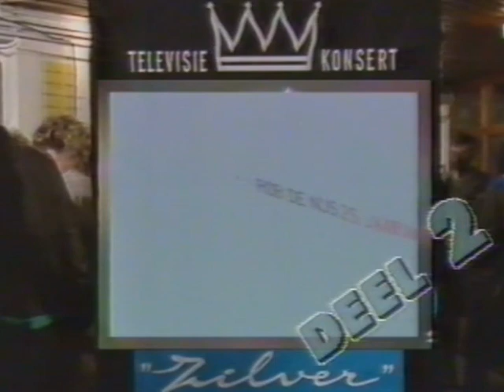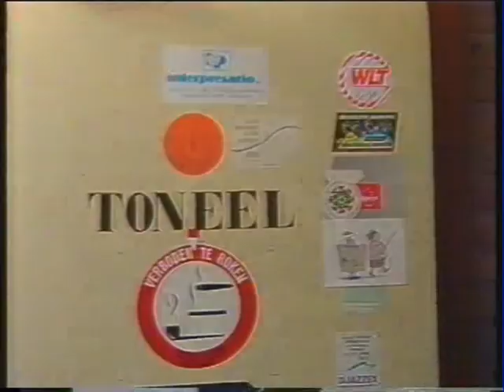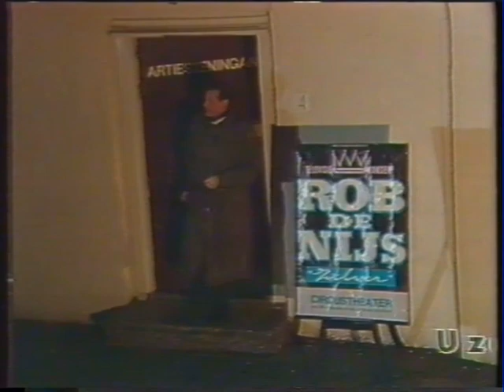Rob de Nijs - Zilver TV Concert deel 2